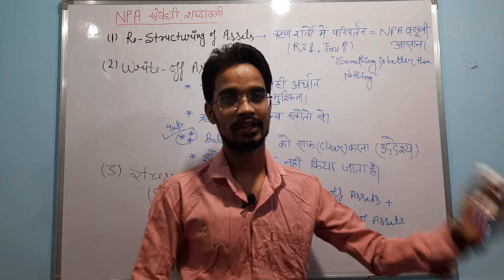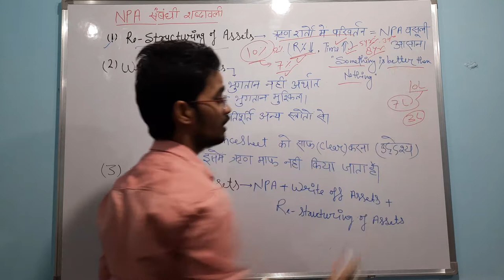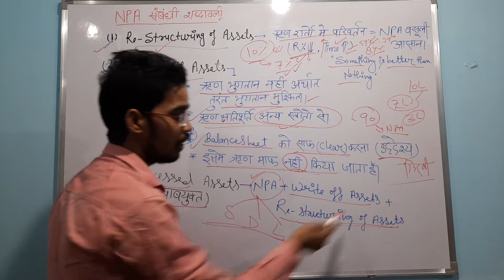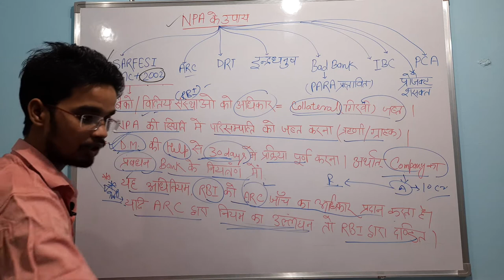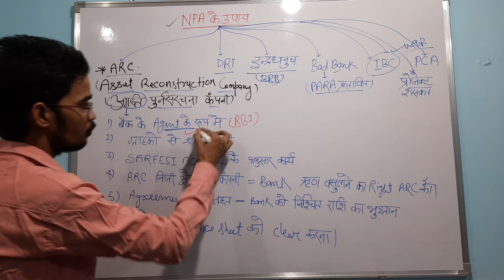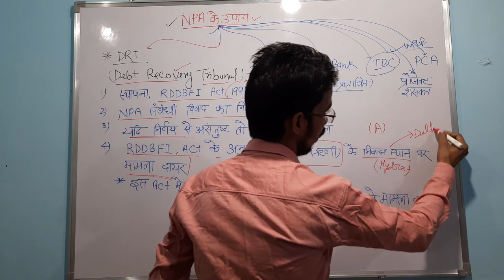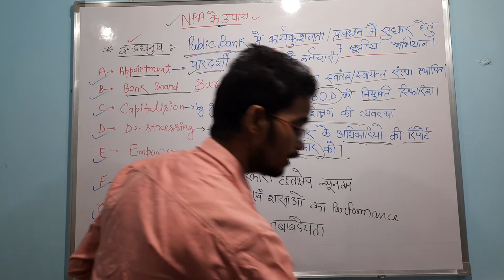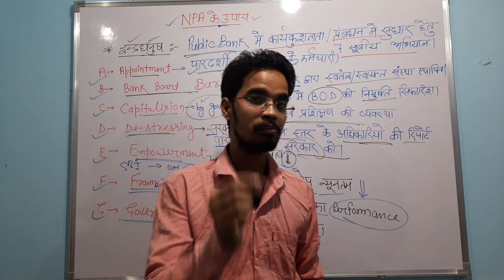L-21 what is Write-off/NPA write off kse hota h/SARFESI Act /Complete Indian Economy/Glance Academy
Dear friends,
in this lecture we are study about Solutions of NPA problems.
like SARFESI Act 2002, RDDBFI Act 1993, bad bnk, para bank, insolvency and bankruptcy code IBC, ARC, DRT, DRAT, etc.

Your query:-
what is Write-off
NPA write off kse hota h
SARFESI Act kya h
complete indian economy for upsc
RDDBFI Act 1993 kya h and kse work kse krta h,
public bank me kitna NPA h
private bank
mission indradhanush
IBC Code kya h.
Glance Academy